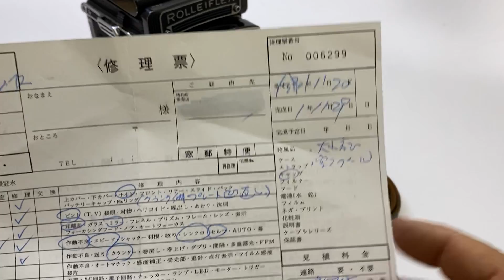Wide-Angle Rolleiflex / ワイドローライ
＊注＊カメラの使用方法・取扱い説明の動画ではございません。当店で販売する商品の説明動画になります事をご理解頂けると助かります。何卒宜しくお願い申し上げます。